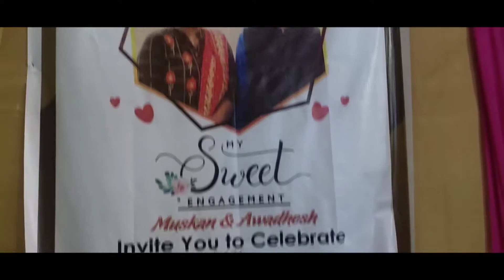Engagement || Atithi satkar || bishnugarh || January 28, 2021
If you are new to this channel then ''Hi" my name is AKASH MAHTO, and welcome  back to my new video.

Keep sharing guys, your one share motivates us for posting new contents.
Once again thanks for your love and support guys .❤